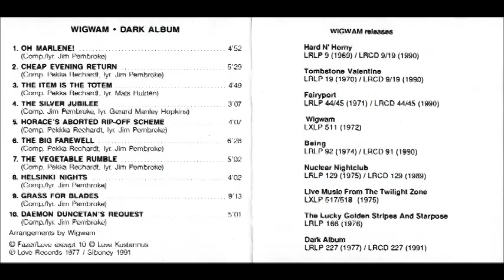Daemon Duncetan's Request - The Dark Album - Wigwam